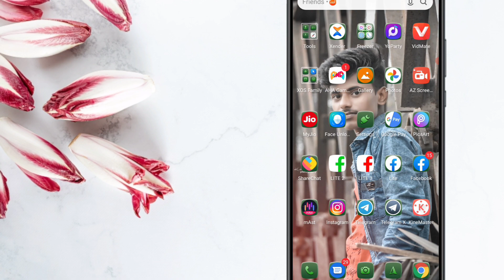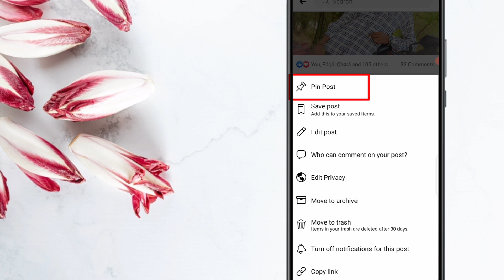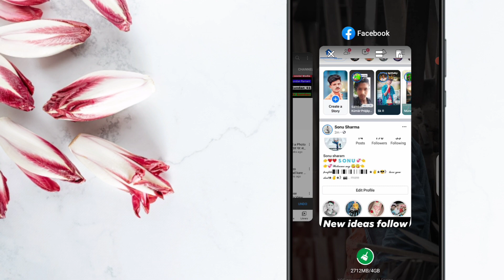How To pin post On Facebook Timeline | Facebook Pin Post Not Show | Facebook Pin Option Not So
Hi
 I am Kundan Welcome to  youtube channel kr kundan About this video- Dosto Is Video Me Maine Aapko Ye Bataya Hai Ummeed Hai Aapko Ye Video Bahut Pasand Aayega.

Realeted search👇

how to pin post on facebook
facebook pin post,how to pin a post on facebook
how to pin a post on facebook page
how to pin a post on facebook page mobile facebook
how to pin post on fb post
how to create pin post facebook
facebook me pin post kese kare
facebook ke sabhi group me ek sath post kaise kare
facebook post ko pin kaise kare
facebook timeline par post pin kaise kare
facebook me pin post kese karte h
facebook group pin kaise karte hai
facebook post share kaise karen
facebook url link copy kaise kare
facebook pin
facebook page delete kaise kare
facebook main post public setting kaise karen
facebook me post kaise kare
facebook pin post
amit singh ko kaise add kre
Aditya Pratap Singh ko kaise add kre
Facebook ke timeline me apne photo sabse upar kaise rakhe